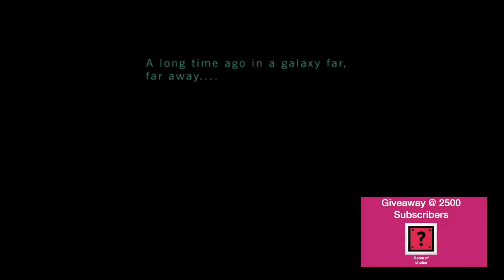Ep 926 - Video Game Intro - Lego Star Wars The Force Awakens - Merki 3DS Capture Card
Hi Guys

Welcome to the channel.  Please enjoy this video game intro clip of Lego Star Wars The Force Awakens.

Mail -

Australia 6906